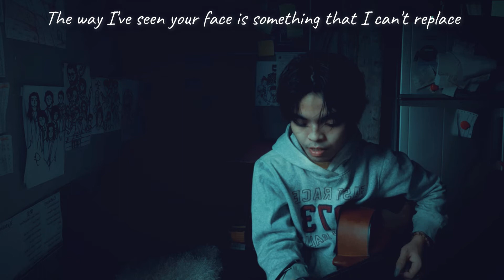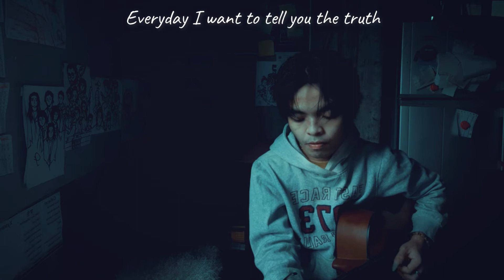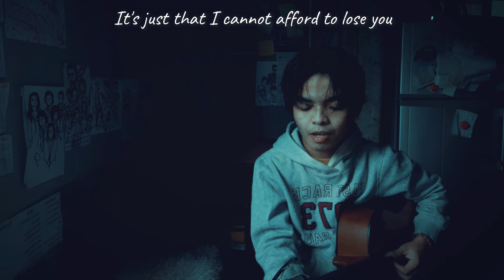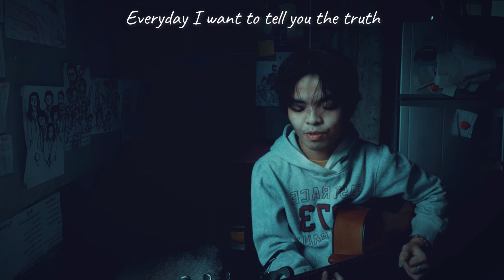30 minutes_myOriginals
...you look too good to be the one I'd like to call mine

Hey there!
I'm back with my new song "30 minutes".
I haven't been able to write songs about love lately. And yes, I am glad that I wrote and finished another one.

I hope y'all like and enjoy this original work of mine.

Peace out!